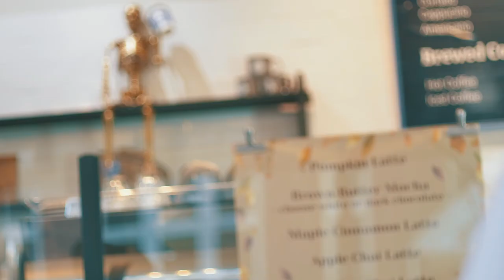Don't Mess with Ghosts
A short film about a ghost being a ghost.

Starring:
Marina Daniszewski
Kelly Lonneman
Aspen Fecher

Director/Cinematographer:
Lennon Tomeo

Assistant Director:
Emma Magnus

Casting/Sound:
Adler Tomeo

Produced by Chelsea Hill Productions